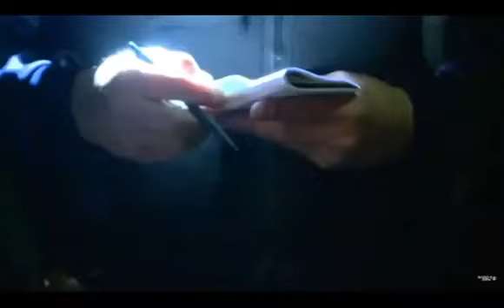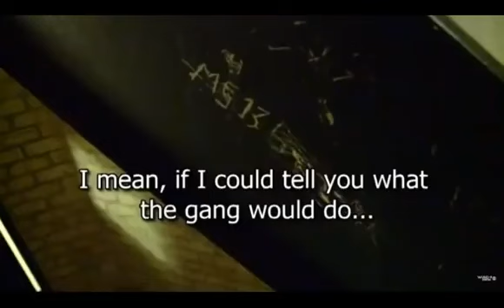BREAKING Illegal Immigrants Child Sex Trafficking Mexico Border act as family into USA 2018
TRUMP declares New Military Branch Star WARS Space Force Space Dominance Breaking News June 20 2018

BREAKING Germany 1.5 MLN ISLAM INVASION backlash open borders Merkel verge ousted June 17 2018 News

BREAKING IRAN ISLAMIC Regime Chants Death to America over Trump Ending Iran Nuclear Deal May 2018

Bible Prophecy What to Expect now June 2018 till the END comes on Earth as we know it

Breaking Historic USA Trump meets North Korea Kim Jong Un & Share Handshake June 11 2018 News

Breaking Trump G7 Summit Meeting Focus on America First Agenda Fair Trade June 9 2018 News

BREAKING Trump Hosts Ramadan says ISLAM great religion of peace clarity and love June 7 2018

BREAKING Trump celebrates Ramadan says ISLAM great religion of peace clarity and love June 7 2018

BREAKING NWO New World Order Forming G7 against USA Trump America First June 5 2018 News

BREAKING NWO New World Order Forming BRICS against USA Trump America First June 5 2018 News